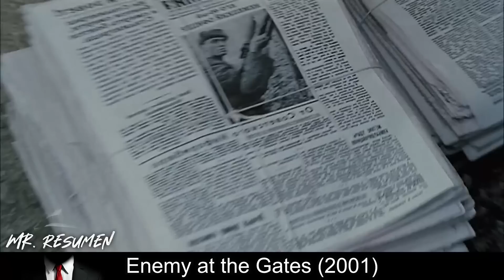Soldado Con +250 IQ Engaña Francotiradores Enemigos Y Los Mata Sólo Con Su Casco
🍿 Un francotirador ruso y otro alemán juegan al gato y al ratón durante la batalla de Stalingrado.